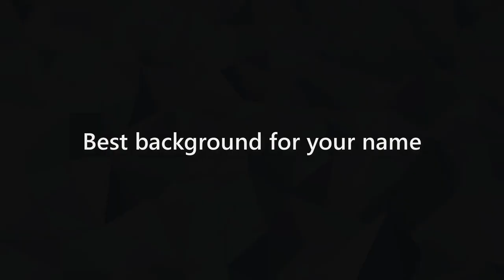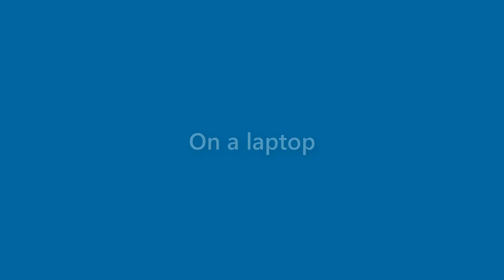Debra Short - appearance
Name Look - Debra Short - appearance. In this video we present "Debra Short" name look and feel in various scenarios.
This video will cover:
How does "Debra Short" look as a personal letterhead?
How does "Debra Short" look on a business card?
How does "Debra Short" look on a computer/laptop screen?
How does "Debra Short" look with different background colors?
How does "Debra Short" look with various fonts?